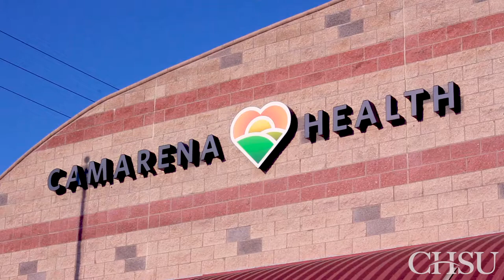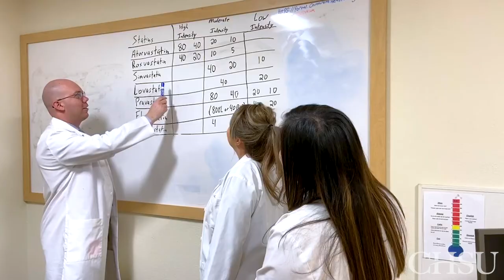Patient Care Careers in Pharmacy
Check out the variety of different pharmacy career options available to pharmacists, everything from research to patient care!